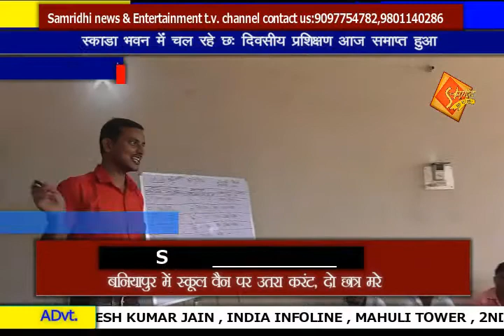स्काडा भवन में चल रहे छह दिवसीय प्रशिक्षण आज समाप्त हुआ